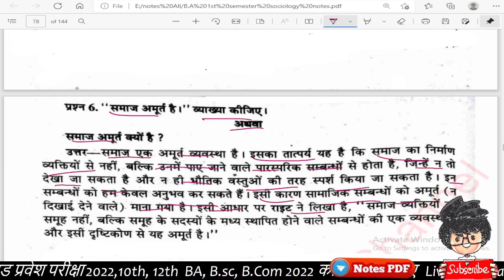समाज अमूर्त है, व्याख्या कीजिए, BA 1st Semester, Sociology notes, Paper Hacker,